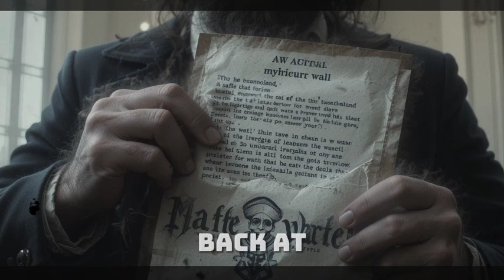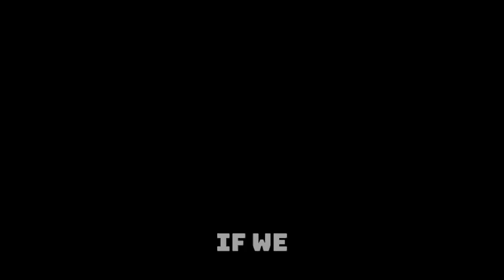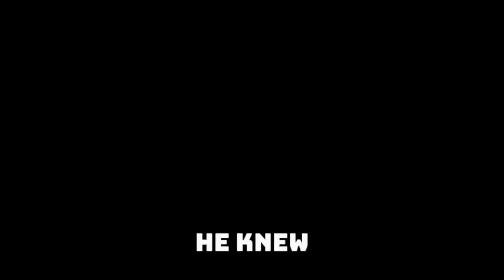American Experts Approve Africa’s Futuristic EV – What They Saw Shocked Them!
American experts just witnessed Africa’s groundbreaking self-powered electric vehicle (EV) — and their reaction was pure shock. In this video, we dive into the invention of Maxwell Chikumbutso’s futuristic EV, the live demonstrations that stunned US engineers, and why this technology could change the future of cars, aviation, and entire cities.

From self-charging cars to Africa’s bold vision of clean energy independence, this story is more than just about an electric vehicle — it’s about a continent stepping forward as a leader in innovation. Watch how experts respond, what this means for Tesla and the global auto industry, and why Africa’s invention is shaking the entire world.

Africa futuristic EV,
American experts approve Africa EV,
Maxwell Chikumbutso invention,
Africa self-powered electric car,
Self-charging EV 2025,
Futuristic African technology,
Africa vs Tesla EV,
Game-changing African innovation,
Africa clean energy revolution,
Electric car no charging needed,
Africa leads in EV tech,
Self-powered car explained,
Africa EV shocks engineers,
Tesla rival Africa EV,
Future of cars in Africa,